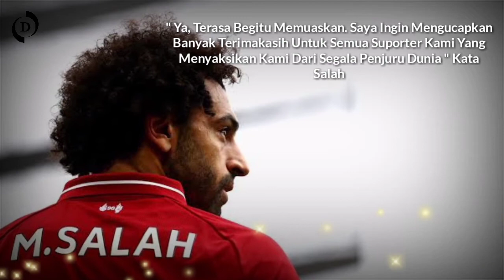Liverpool Juara Liga Inggris!!! Mohamed Salah Sangat Puas